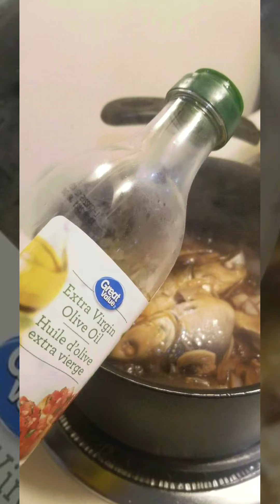Paksiw na Baby Bangus in soy sauce and olive oil